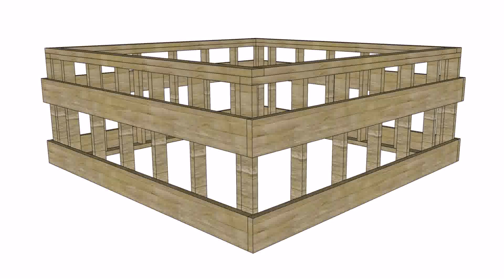Can You Build A Deck Around A Hot Tub - Gif Maker DaddyGif.com (see description)